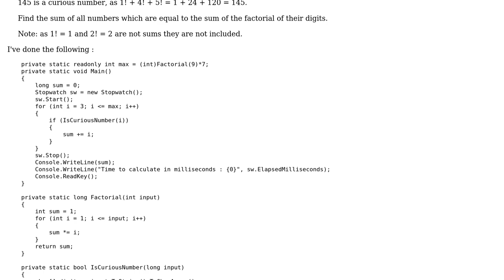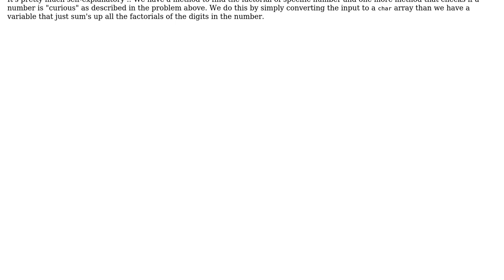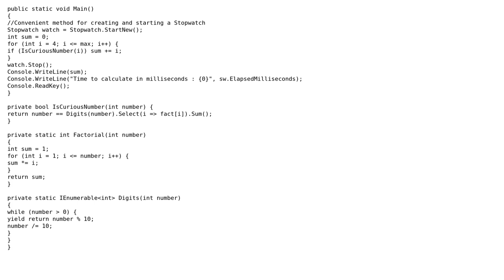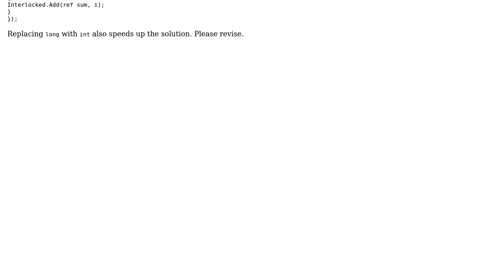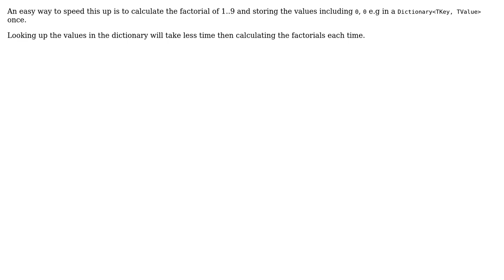Code Review: Project Euler #34 Digit factorials (3 Solutions!!)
Code Review: Project Euler #34 Digit factorials

With thanks & praise to God, and with thanks to the many people who have made this project possible! | Content (except music & images) licensed under CC BY-SA | Music | Images & others | With thanks to user Heslacher user Dmitry user Dennis_E user Denis and the Stack Exchange Network Trademarks are property of their respective owners. You are responsible for your own actions.